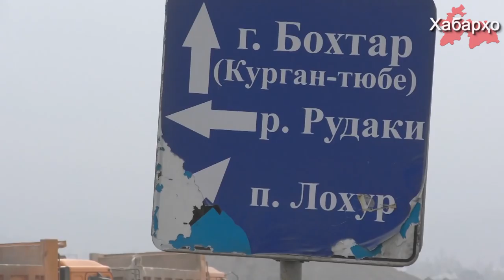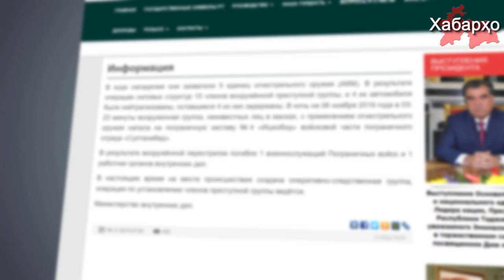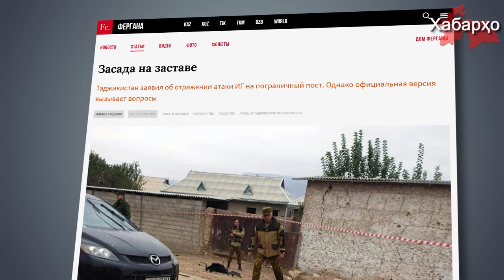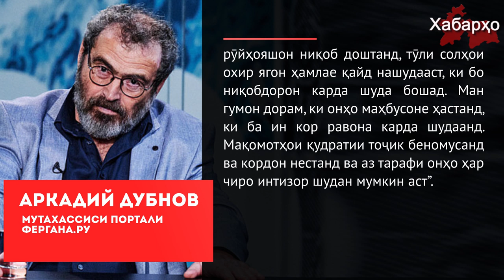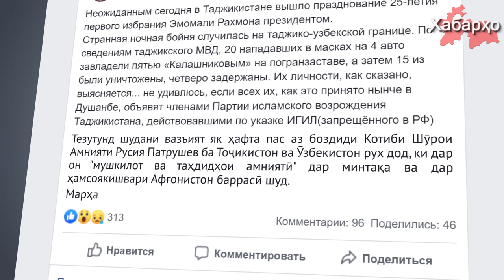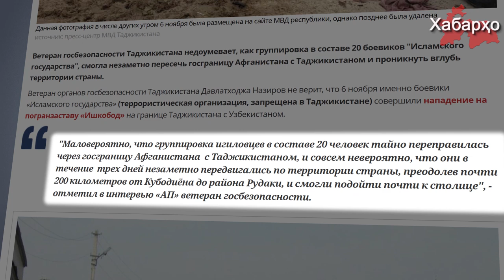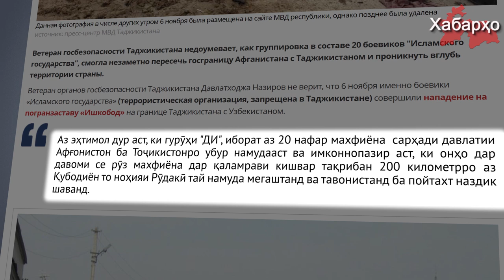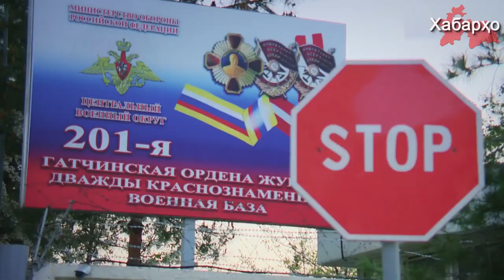«Бовар намекунам!». Ҳамла ба посбонгоҳи сарҳадӣ дар Тоҷикистон